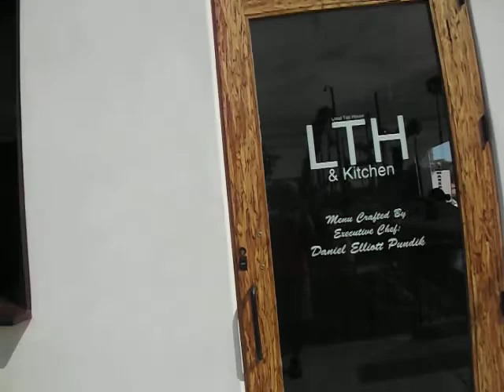The Local Tap House LTH has newly opened in Oceanside and is destined to be a local and tourist favorite. 30 interesting beers on tap and certainly one from your favorite local brewer. Wine and cocktails complement a great gourmet menu of appetizers and entrees all reasonably priced.